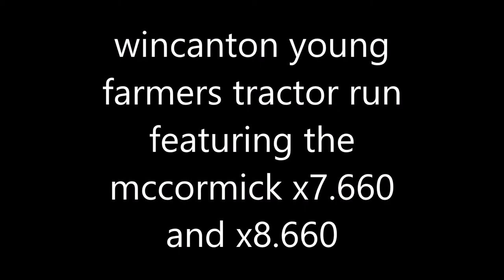My Movie wincanton tractor run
tractor run lots of tractors some nice modern ones and some cool ones